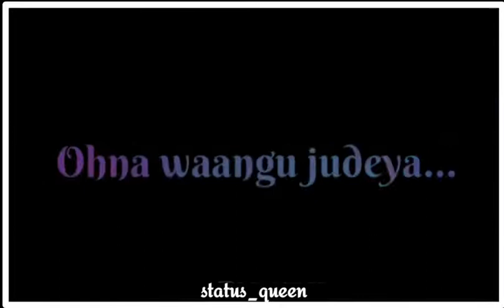New status about world with song/ masters of statuses